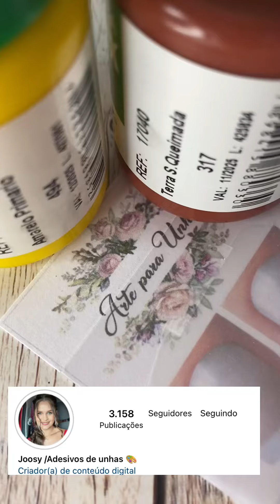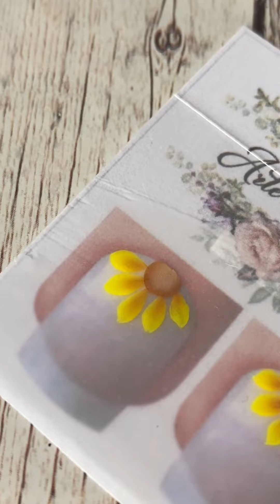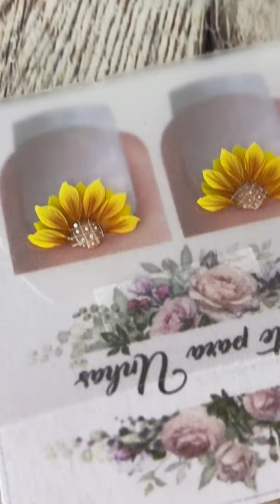GIRASSOL COM APLICAÇÃO DE PEDRARIAS/ADESIVOS DE UNHAS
Instagram da Silana : @silanamaterial_adesivete
MEU INSTAGRAM: @joosyadesivosofficial